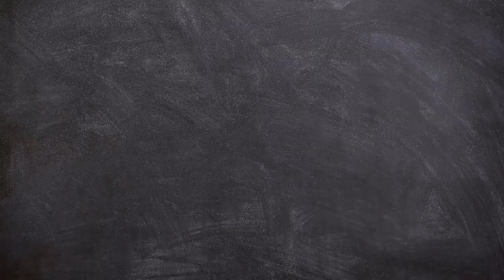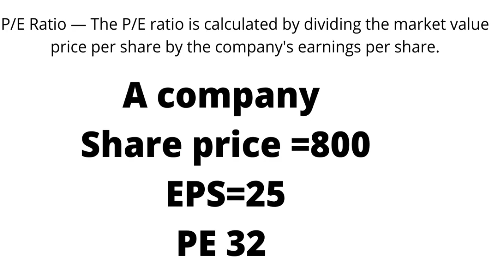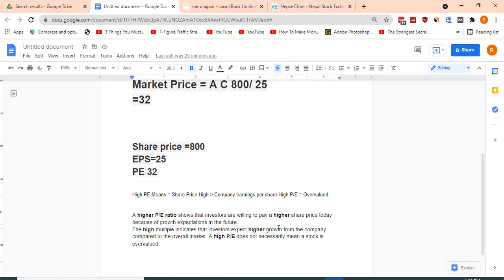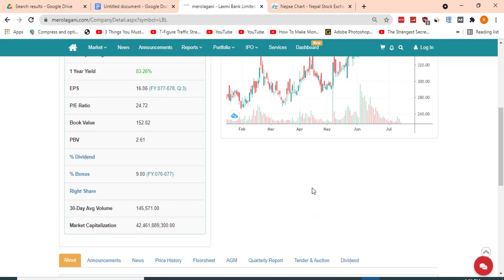P/E Ratio के हो? P/E Ratio Explained in Nepali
✅How to sell and transfer shares through an online TMS trading system? | IPO share sell kasari garne

Hi! I’m Raj. On my channel, you will find Share market knowledge for beginners. I'm not a stock Market Magical guru. But,  I love to talk about stock market and sharing my experiences with you.